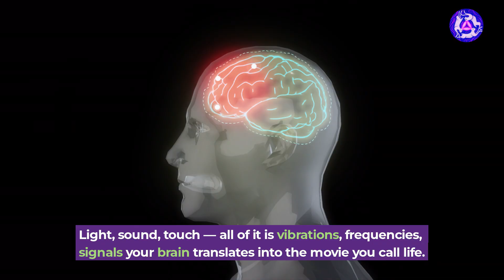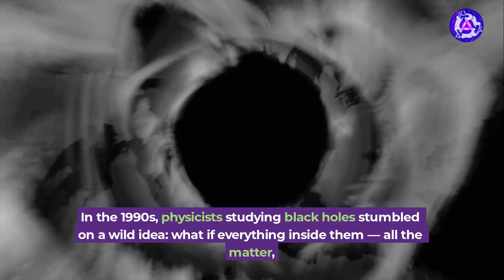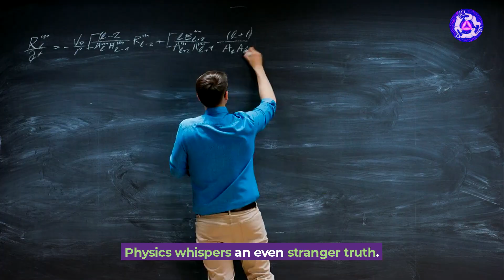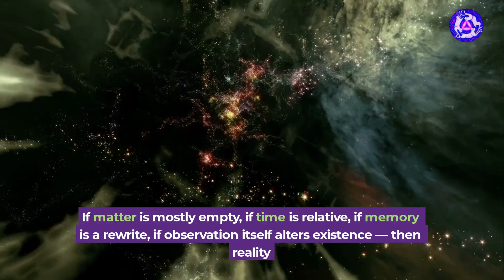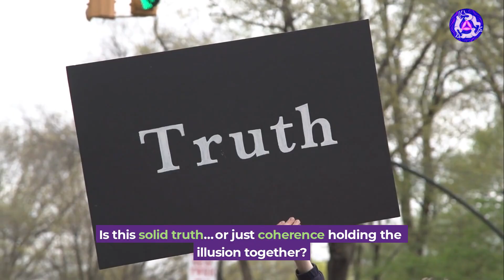When Science Fails to Explain Reality | Rabbit Hole 1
Rabbit Hole 1: What is Reality?
Episode 3: Science Breaks Reality

The classical physics promised certainty — and quantum physics tore it apart.

Through stories of the Double-Slit experiment, Einstein’s relativity, the holographic universe, and the fragile trick of perception, we discover:
Reality isn’t solid — it’s rendered, frame by frame, through coherence.

Follow the white rabbits. 🐇
The code runs deeper than you think.